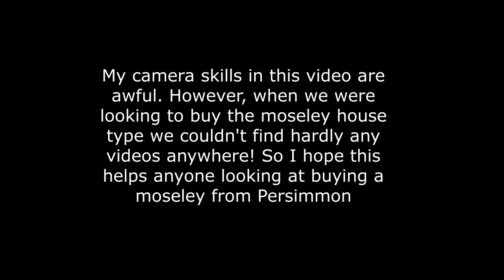PERSIMMON MOSELEY HOUSE TYPE TOUR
PERSIMMON MOSELEY EMPTY HOUSE TOUR.

Chris and i found barely any videos of the persimmon moseley house types when we were looking to buy so i decided to just put together a short walk around video for anyone else whos interested in watching videos etc if theyre looking to buy or have already purchased this house type.

Take care,
Chloe x